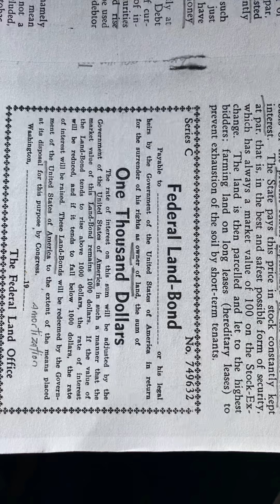The Alternative to Capitalism and Socialism by Theophil Christen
Part 5, about hoardable money and unhoardable money and money with demurrage, Silvio Gesell, Angel NicGillicuddy and the-levant.com